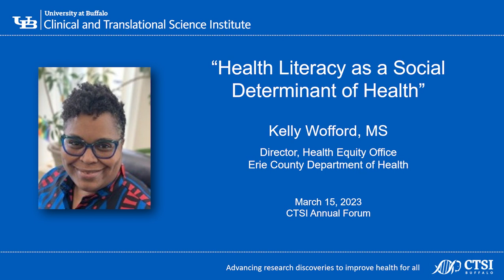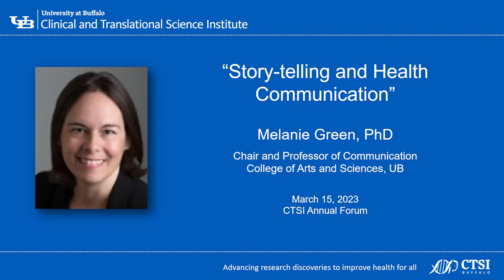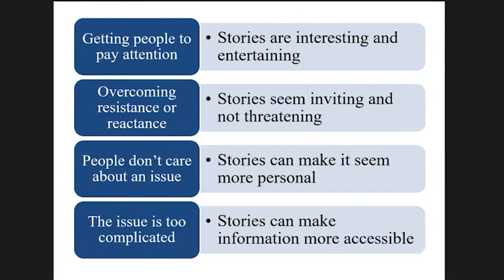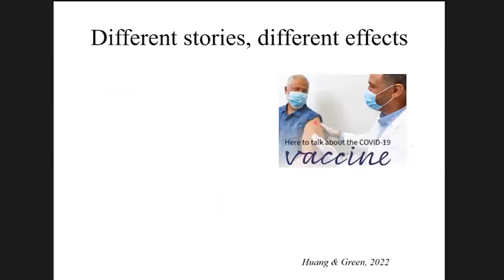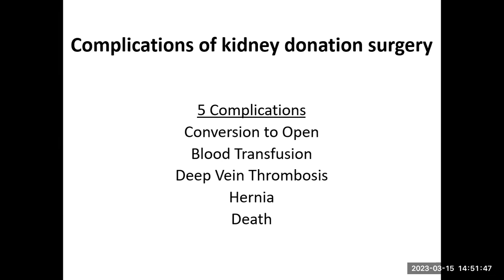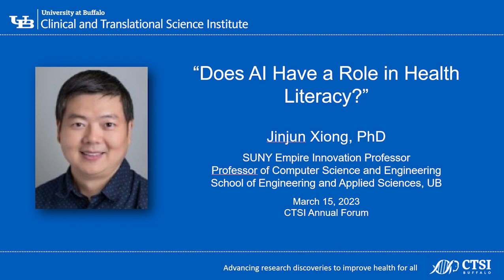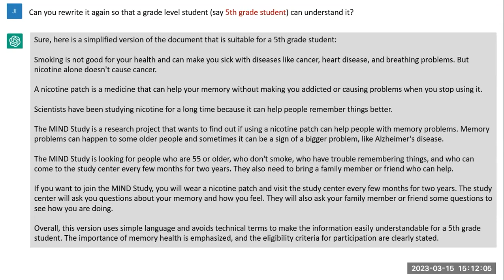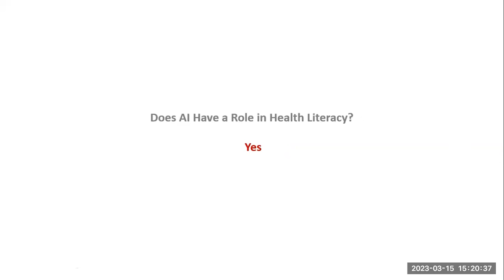UB CTSI Annual Forum Panel Discussion on Health Literacy - March 15, 2023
The 2023 University at Buffalo Clinical and Translational Science Institute (CTSI) Annual Forum on Wednesday, March 15, featured a panel discussion on health literacy and plain language. Panelists were:

* Kelly Wofford, MS, is Director of the Health Equity Office for the Erie County Department of Health
* Veronica Meadows-Ray is a research team member and participant with the National Witness Project
* Melanie Green, PhD, Chair and Professor of Communication, College of Arts and Sciences
* Liise K. Kayler, MD, Program Director, Kidney and Pancreas Transplantation, Chief of the Division of Transplant Surgery, Jacobs School
* Jinjun Xiong, PhD, SUNY Empire Innovation Professor, Professor, Computer Science and Engineering, School of Engineering and Applied Sciences